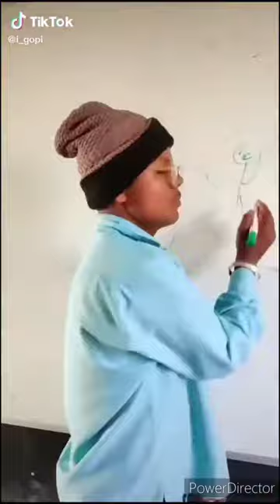New Tiktok Funny & Romantic Videos Of Jannat Zubair, Mr. Faisu, Avneet Kaur, Riyaz Aly, Arishfa Khan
Learn moreListen ad-free with YouTube PremiumSongOm MangalamArtistRDBAlbumKambakkht IshqLicensed to YouTube byErosMusic (on behalf of Eros Music); LatinAutor, LatinAutor - SonyATV, The Royalty Network (Publishing), UNIAO BRASILEIRA DE EDITORAS DE MUSICA - UBEM, BMI - Broadcast Music Inc., and 14 Music Rights SocietiesSongGal KarkeArtistInder ChahalAlbumGal KarkeLicensed to YouTube byBelieve Music (on behalf of Desi Music Factory), and 7 Music Rights SocietiesSongSawan Aaya Hai (From "Creature 3D")ArtistArijit SinghLicensed to YouTube byTseries Music; ASCAP, TSeries Publishing, LatinAutor, and 8 Music Rights SocietiesSongCHAHUN MAIN YA NAAArtistPALAK MUCHHAL, ARIJIT SINGHAlbumAASHIQUI 2Licensed to YouTube byTseries Music (on behalf of SCIL); ASCAP, TSeries Publishing, LatinAutor, and 10 Music Rights SocietiesSongAa Re Pritam PyaareArtistSajid Wajid;Mamta Sharma;Sarosh SamiLicensed to YouTube bySME (on behalf of UTV); UMPI, Sony ATV Publishing, UNIAO BRASILEIRA DE EDITORAS DE MUSICA - UBEM, LatinAutor, LatinAutor - SonyATV, and 8 Music Rights SocietiesSongHaaye OyeArtistQARANLicensed to YouTube bySME (on behalf of Sony Music Entertainment India Pvt. Ltd.); UNIAO BRASILEIRA DE EDITORAS DE MUSICA - UBEM, Sony ATV Publishing, LatinAutor - SonyATV, SOLAR Music Rights Management, CMRRA, SMEIndia_Pub, and 5 Music Rights SocietiesSongSakhiyaanArtistManinder ButtarAlbumSakhiyaanLicensed to YouTube byBelieve Music (on behalf of White Hill Music); CMRRA, venus_pub, BMI - Broadcast Music Inc., The Royalty Network (Publishing), and 11 Music Rights SocietiesSongHUM MAR JAYENGEArtistTULSI KUMAR, ARIJIT SINGHAlbumAASHIQUI 2Licensed to YouTube byTseries Music (on behalf of SCIL); LatinAutor - UMPG, TSeries Publishing, LatinAutor, and 7 Music Rights SocietiesSongKyon Ki Itna PyarArtistUdit Narayan, RadhaAlbumKyon Ki It'S FateLicensed to YouTube byTseries Music (on behalf of T-Series)SongElefanteArtistNKAlbumEclécticaLicensed to YouTube byNetd Müzik Video Dijital Platform Ve Ticaret A.Ş, Dance and Love, Believe Music (on behalf of Nice2Cu), and 1 Music Rights Societies